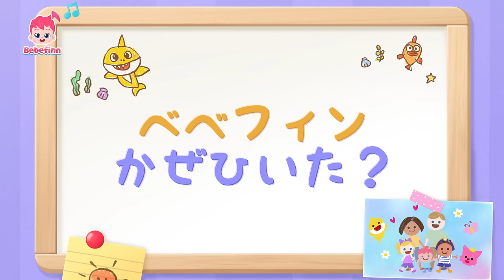あかちゃん🤒どこが痛いのかな？ | べべフィンの人気曲20分まとめ | いたいのいたいのとんでけよ、おいしゃさんごっこ ほか | べべフィン Bebefinn - 子どもの歌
00:00:08 べべフィン　かぜひいた？
00:03:08 おいしゃさんごっこ
00:06:00 いたいの　いたいの　とんでけ
00:09:06 ちいさな　ごひきの　サメ
00:12:02 いたいの　いたいの　とんでけ
00:15:08 みんな　かなしい

🎶 ‘べべフィン　かぜひいた？‘ 歌詞
べべフィンと　いっしょに
あそぼう！
ダメよ！
べべフィンは　かぜを　ひいているの！
そっか、
ざんねん！

べべフィンが
かぜひいた
おねつ
せきと　はなみず
いつになったら　あそべるの？
おしゃべりは　できるかな
あそびに　いこう
ゴー！　ゴー！

べべフィン！　きこえる
うん！
あいたいよ！

べべフィンが
かぜひいた
おねつ
せきと　はなみず
どうしたら　げんきになるかな？
ベイビーシャークの
えを　かこう
げんきになるよ！
ゴー！　ゴー！

べべフィンが
かぜひいた
おねつ
せきと　はなみず
どんな　おてつだいが　できるかな？
おいしい　スープを
つくろう

おてつだいしよう
ゴー！　ゴー！

べべフィンが
かぜひいた
おねつ
せきと　はなみず
どうしたら　よろこんでくれるかな？
プレゼントを　わたそう
よろこんでくれるよ
ゴー！　ゴー！

かぜの　ときは
あそべない
おねつ　せきと　はなみず
べべフィン
ぐっすり　ねたら
よくなるよ！
ベッドで　ねむろう
おやすみなさい
おやすみ！

みんな　ありがとう
ぼく　げんきになったよ
みんなで　あそぼう
イェイ！